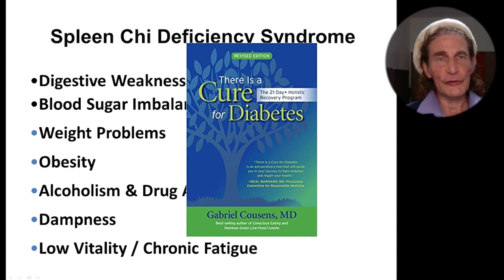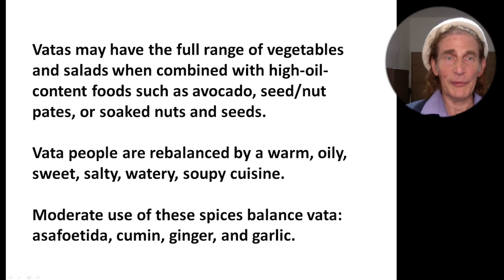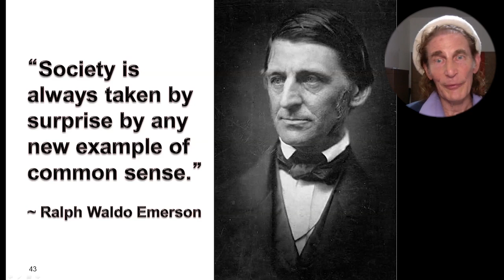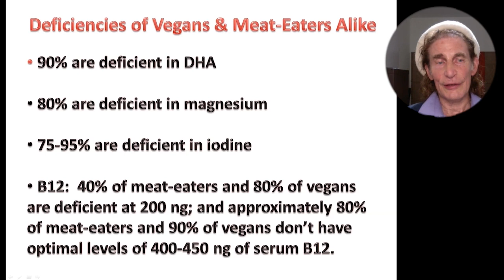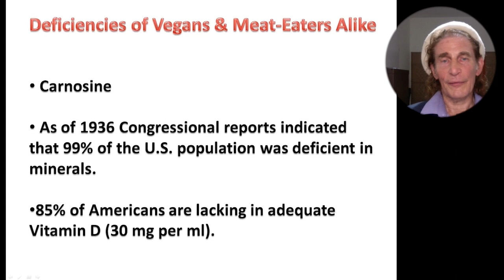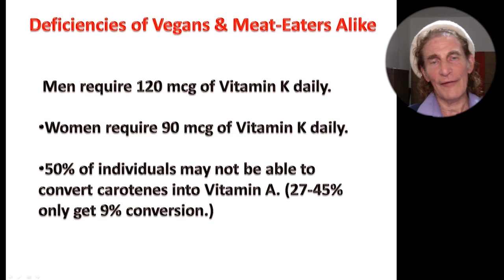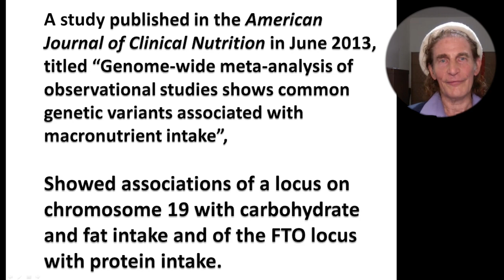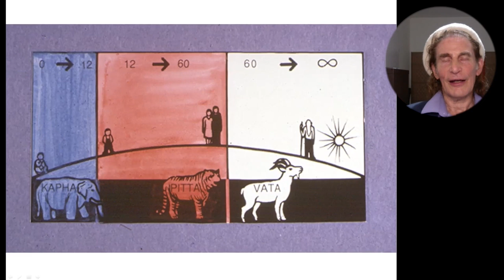The Deficiencies Of Vegans And Meat Eaters Alike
• Book - There Is a Cure for Diabetes, Revised Edition: The 21-Day+ Holistic Recovery Program

Gabriel Cousens is the author of internationally acclaimed books and the founder of the Tree of Life Foundation (WEBSITE: TreeOfLifeFoundation.org). His vision is to create sustainable healthy living for individuals and the planet. Providing people with a direct experience to live a quality of life that is healing both to themselves and to the planet on every single level from agricultural interests of our society to personal health, emotional health, and spiritual health.

Dr Cousens is Known worldwide as a spiritual teacher and the leading expert in live, plant-source nutrition, Dr. Cousens functions as a holistic physician, psychiatrist, family therapist, and cutting-edge researcher on healing diabetes naturally.

He holds an M.D. from Columbia Medical School, a doctorate in homeopathy, and diplomas in Ayurveda, clinical acupuncture, and holistic medicine.

His multicultural background as an ordained rabbi, an acknowledged yogi, and a four-year Native American Sundancer, adds insight to his “whole-person enlightenment” teachings. Dr. Cousens is the founder and director of the Tree of Life Foundation.

He is the author of many books, Including these recent books:

There is a Cure for Diabetes, Revised Edition: The 21-Day+ Holistic Recovery Program - This book offers an innovative approach to the prevention and healing of what Dr Cousens calls chronic diabetes degenerative syndrome. A leading medical authority in the world of live-food nutrition, Dr. Cousens exposes the dangers of excess glucose and fructose as the key causes of this seemingly unstoppable epidemic that affects more than 25 million Americans and 347 million people worldwide. The program renders insulin and related medicines unnecessary within 4 days as the blood sugar drops to normal levels, and the diabetic shifts into a nondiabetic physiology within 2 weeks.

Conscious Parenting: The Holistic Guide to Raising and Nourishing Healthy, Happy Children is a great resource for parents seeking advice on optimal vegan nutrition and the importance of unplugging and having quiet time in nature for today's children. Anchored by extensive research on the importance of diet and environment by the world's leading authority on spiritual nutrition, the book is packed with advice and information to help you:

• choose authentic, organic, vegan food for optimal health;
• support your child's emotional, social, and mental development;
• counter the effects of environmental toxins and harmful media;
• and create a nurturing environment for your child's spiritual growth.

To Contact Dr Cousens go to DrCousens.com